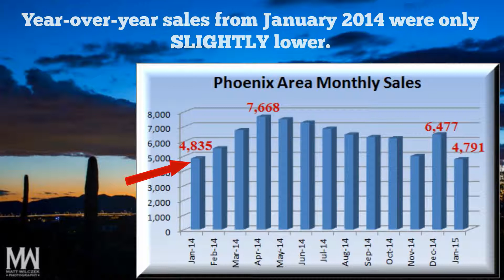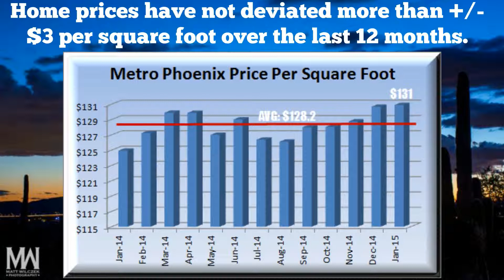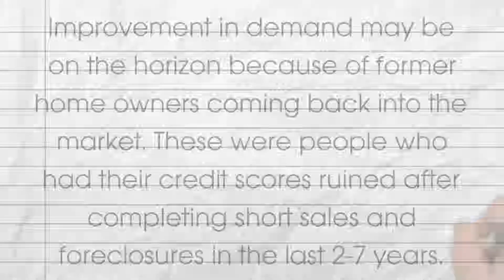Metro Phoenix Housing Market Report Jan 2015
We specialize in Phoenix real estate, first time home buyers, bank owned foreclosures, short sales and investment property. We can help you sell your home quickly or find your home in the metro Phoenix area. We've been gathering testimonials from happy clients since 1999. Search the MLS here